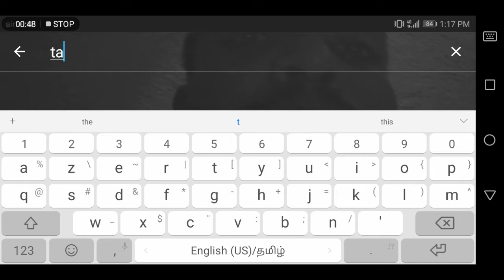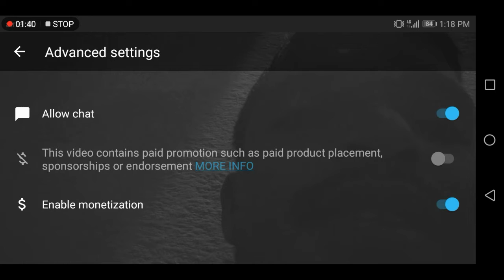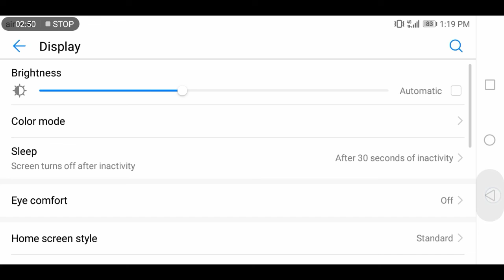YouTube Live Streaming செய்வது எப்படி?🎥 || YouTube Channel Settings Episode 1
How to live streaming on YouTube.

YouTube channel settings series episode 1

1.youtube tips
2 youtube tricks
3. YouTube tutorials
4. YouTube updates
5. YouTube educational
6. YouTube channel growth
8. YouTube views increase
9. YouTube ideas
10. YouTube earn money